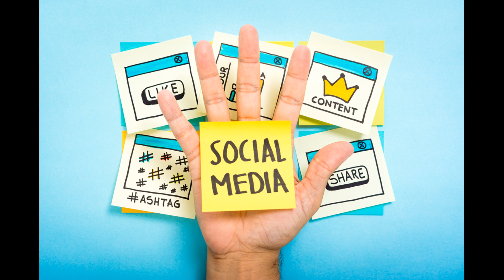BBC Radio Foyle - Janet Jackson, CSAM, Snapchat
My interview on BBC Radio Foyle about the Janet Jackson song "Rhythm Nation" crashing older laptops, Snapchats new parental feature & Google incorrectly deeming CSAM material.